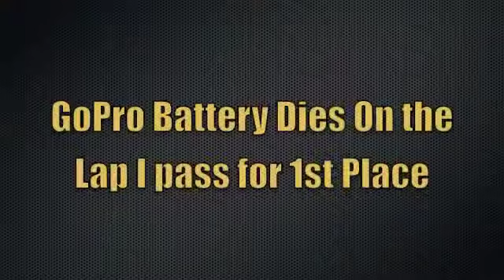Horatio Fitz-Simon: 17th to 1st Gatorz Challenge of The Americas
Qualified on pole position, though I was involved in a crash with another driver in the Pre Main. I started the final in 17th position and worked my way back up to the lead whilst setting consistent fastest laps as well as the lap record around Musselman Honda Circuit in Tucson, Arizona. Unfortunately the GoPro dies on the last couple of laps just before I take the lead.